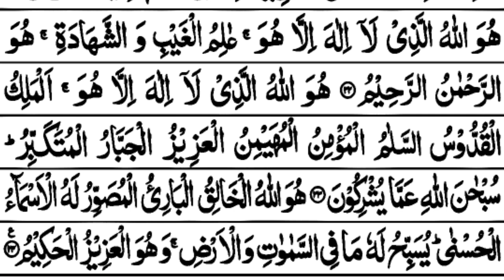Ya Ayyuhal Lazina Amanuttak Allah - Khubsurat Tilawat - Abdullah - Quran Aur Dua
Dosto

Aaj Ki Is Video Me Ya Ayyuhal Lazina Amanuttak Allah Ki Khubsurat Tilawat Ko Bataya Gaya Hai. Ya Ayyuhal Lazina Amanuttak Allah Khubsurat Tilawat Abdullah. Surah Hashr Ki Akhri Ruku Ki Khubsurat Tilawat Ko Bataya Gaya Hai. Surah Hashr Last Ruku Beautiful Recitation.